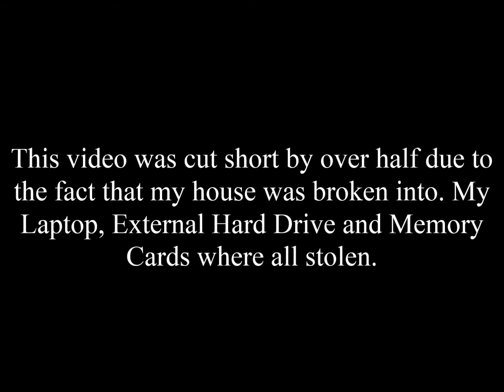TnA Moto Films - 4th of July Freeride at Winchester Bay Dunes with the DBP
Riding dirt bikes on the Oregon coast with the Dirt Bike Pirates   Music - Hed PE
Riders
AJ Hoover, Cody Moto, Chad Litson, Mikko Maaranen, Tommy King, & Taylor Crampton